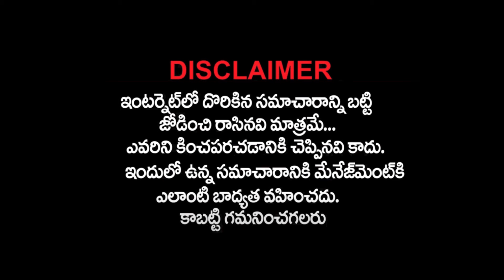ఈ ఒక్క సంఘటన కలాంగారి జీవితాన్నే మార్చేసింది | UntoldStory Of Abdul Kalam In Telugu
Watch: ఈ ఒక్క సంఘటన కలాంగారి జీవితాన్నే మార్చేసింది | UntoldStory Of Abdul Kalam In Telugu